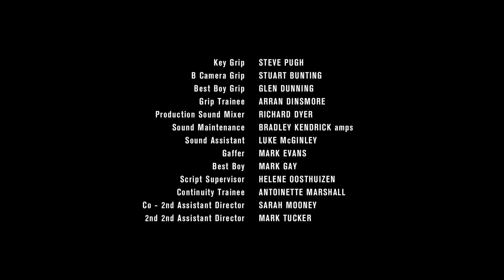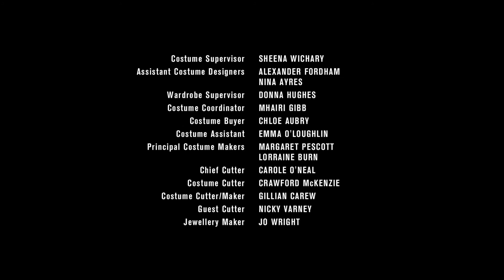Stannis! Stannis! STANNIS!